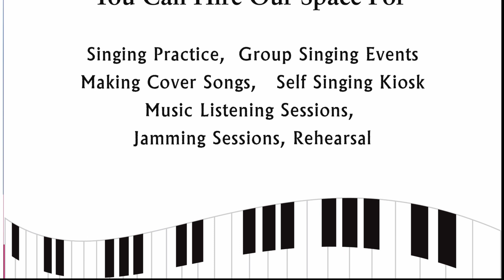Kangal irandum indru unnai kandu | Anjana | KK50